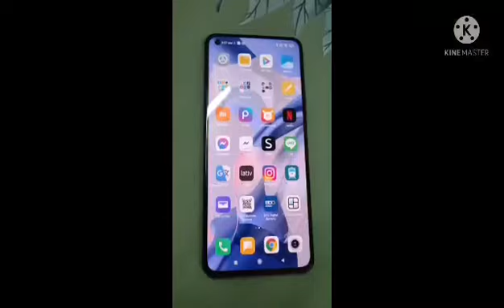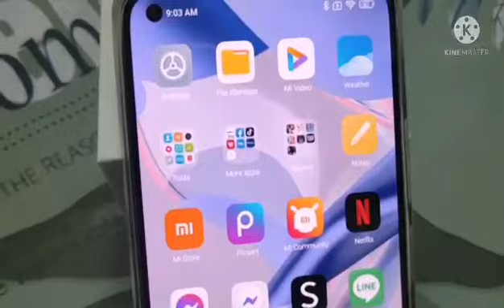XIAOMI 11LITE 5G NE (PEACH PINK) UNBOXING AND PRODUCT REVIEW